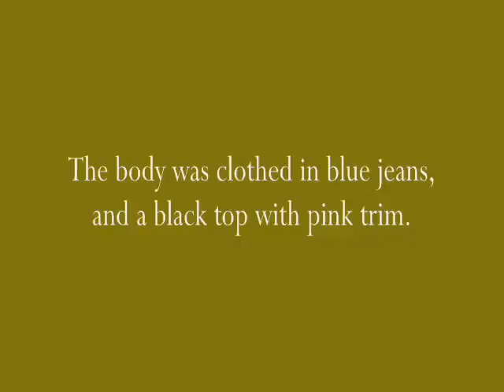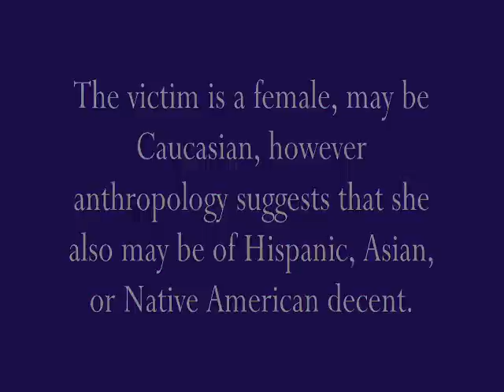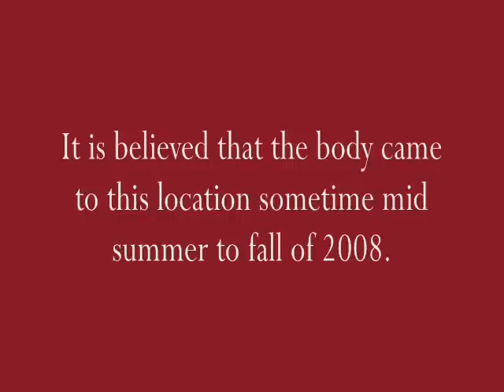Fond du lac Wisconsin Jane Doe - Do you know me?